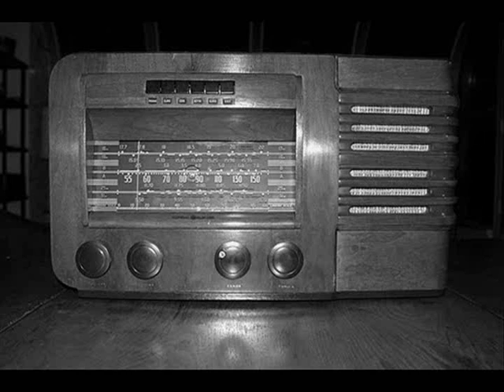Songs By Morton Downey New Years Eve 1945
Songs By Morton Downey New Years Eve Show Titled The Wonder Of You. Original Air Date Was 12/31/1945.